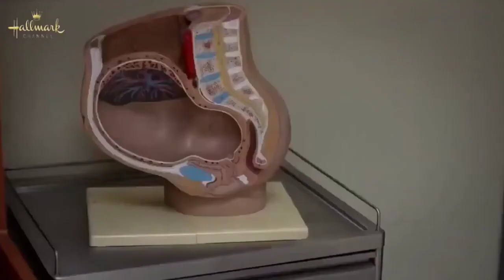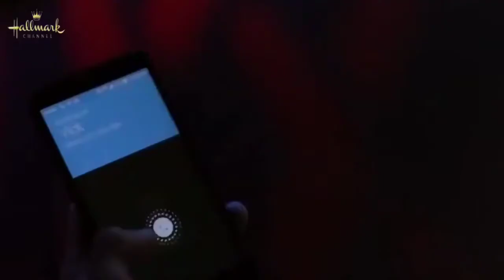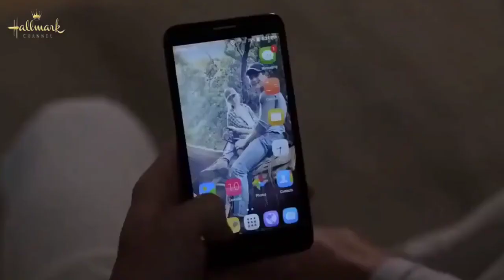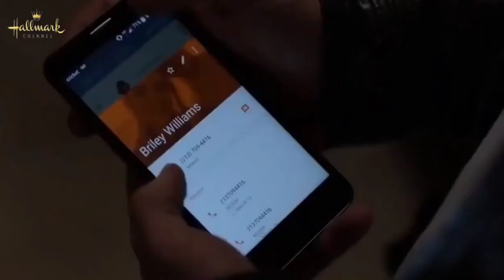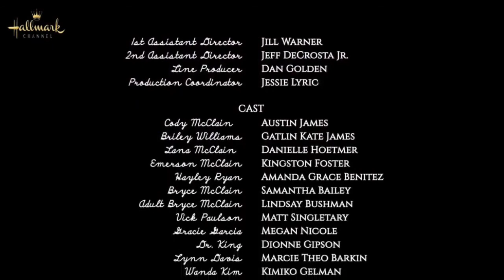New Hallmark Movies 2022 Best Hallmark Romantic Movies Emerson Heights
New Hallmark Movies 2022 Best Hallmark Romantic Movies Hallmark Holiday Movie